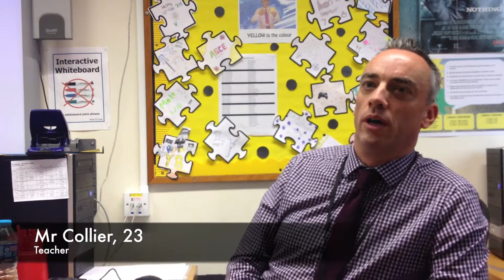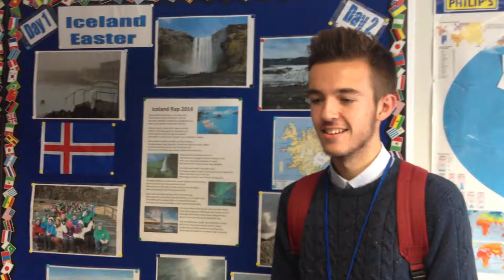Vox Pop's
A2 media course work